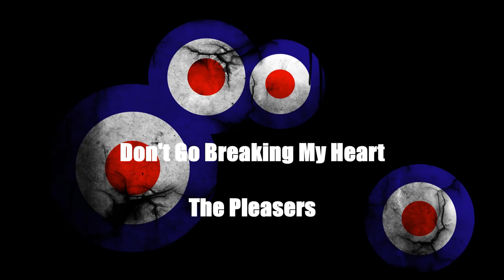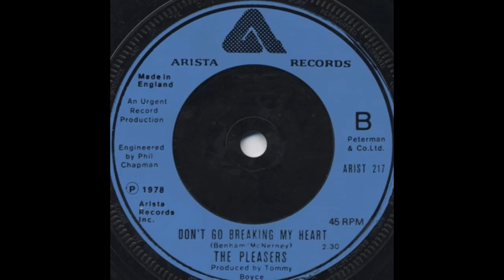Don't Go Breaking My Heart - The Pleasers